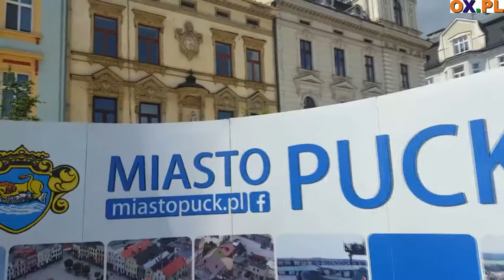Puck w Cieszynie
Miasto Puck położone w województwie pomorskim na Kaszubach
┌ Rozwiń Opis

jest jednym z miast partnerskich Cieszyna.Co roku odwiedzają się wzajemnie. Puck zawitał do Cieszyna w miniony weekend. Występ artystów z miasta partnerskiego znalazł się w programie Święta Trzech Braci.